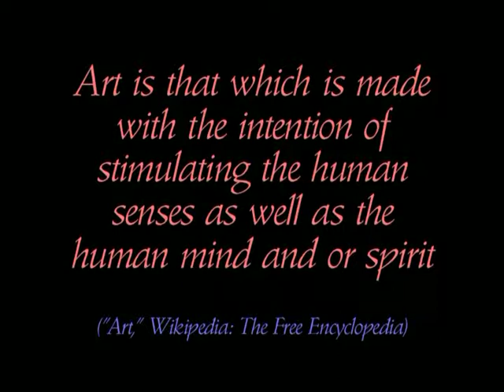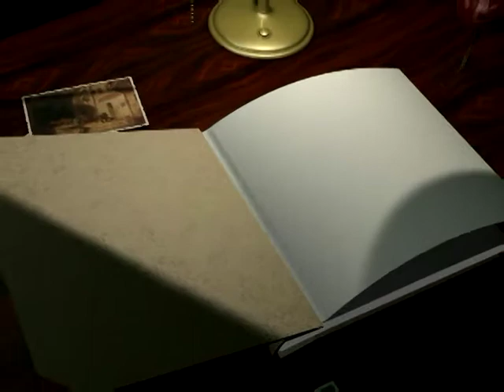OCAA - Art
A pictorial history of past projects created at the OCAA or by OCAA Members